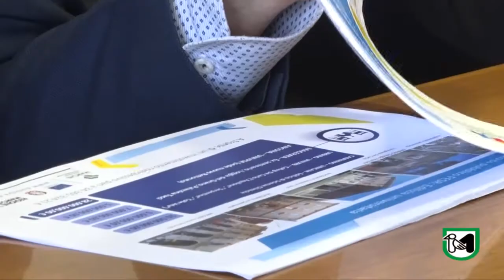Illustrati gli interventi previsti per l’edilizia universitaria attraverso i fondi europei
Ceriscioli: "28 milioni, la parte più significativa alle Università del cratere"